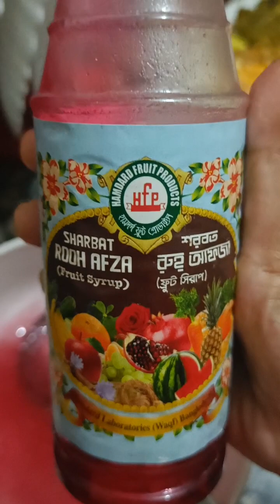faluda recipe||খুব সহজে ফালুদা তৈরি করার সহজ টিপস্